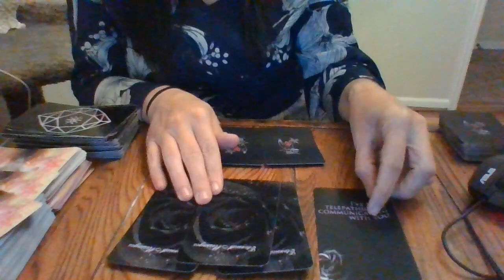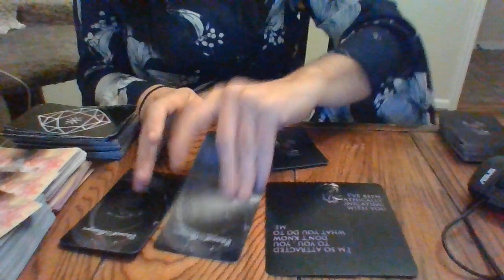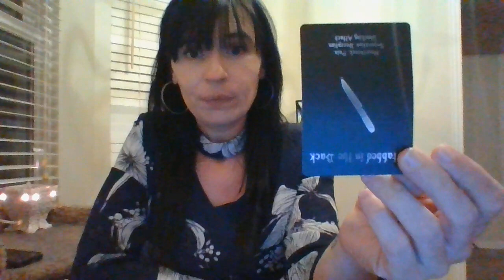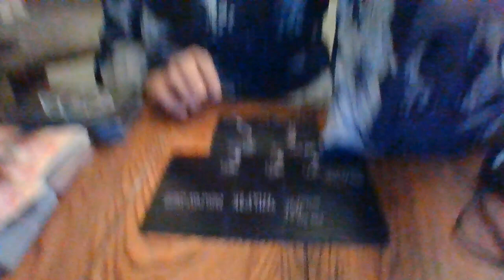LIBRA- NOV 21- HOW DO THEY FEEL ABOUT YOU?